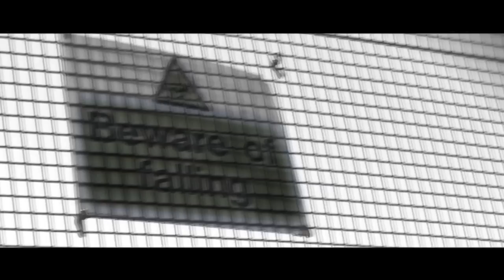DRU BLU (DON STRAPZY) FT. POLITICAL PEAK - HATING ON ME [CHIBA Music Video]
CHIBA Presents DRU BLU aka DON STRAPZY featuring POLITICAL PEAK "HATING ON ME"

Track Produced by Cem Jargon

iRecords